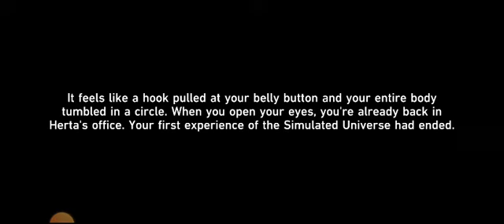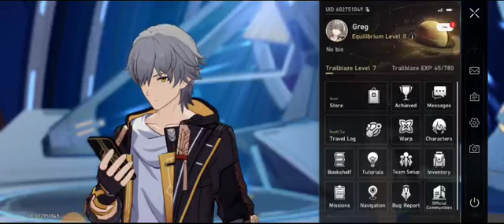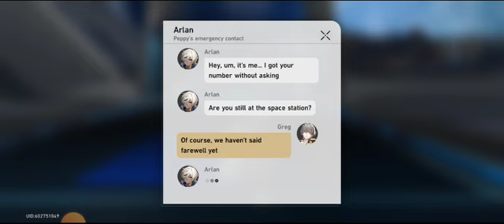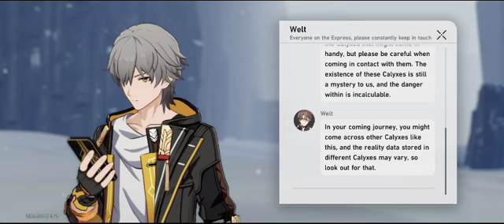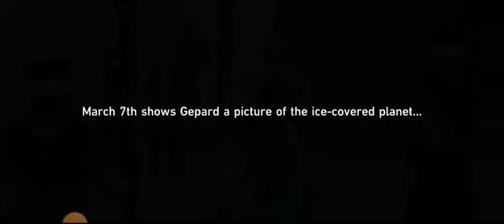Honkai Star Rail: Gameplay Part 3